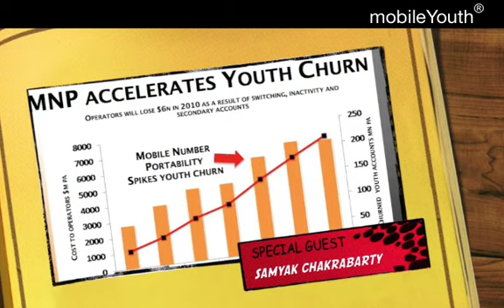Global Youth Alert: India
Youth Marketer Samyak Chakrabarty discusses how mobile operators can create sustainability youth marketing strategies to overcome the threat of mobile number portability in India